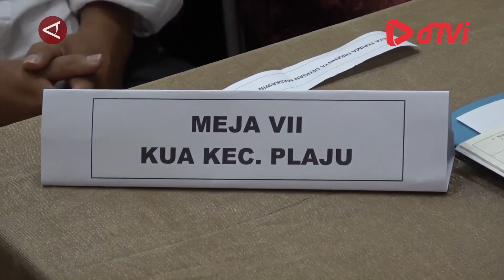Layanan nikah massal gratis untuk 20 pasangan digelar Kemenag Sumsel